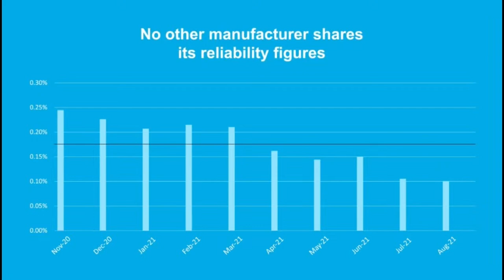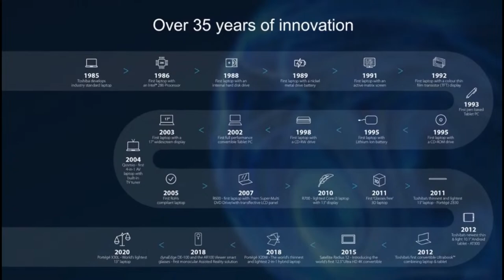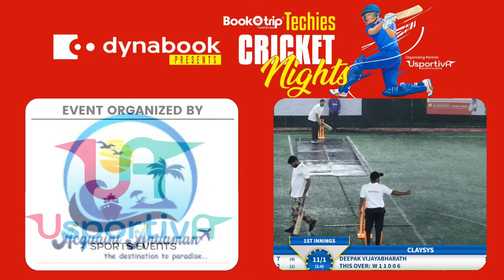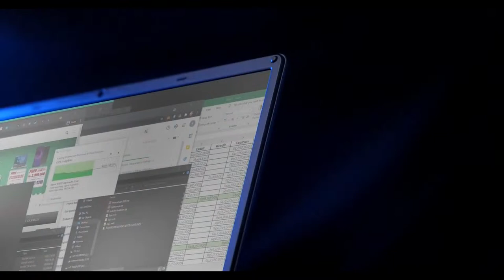HiFX vs Claysys || Dynabooks Presents BookOtrip Techies Cricket Nights